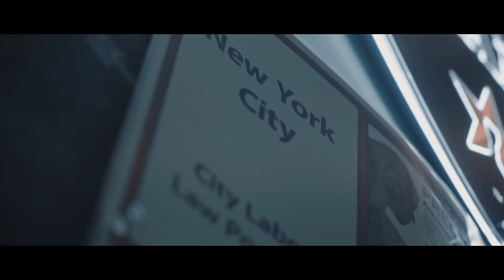Ricky Rikkardo X GS9 Dboy Lo - War With Us Saucey 🇺🇸 (Music Video) | Pressplay